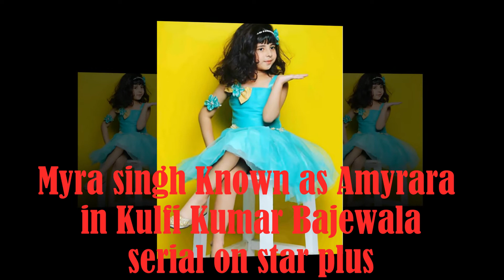Kulfi Kumar Bajewala | Amyra as Myra Singh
I announce that the information in this video is taken from internet. The photos of this video are taken from google image search. Music is taken from youtube library.

Lats !!! see on FUN TECH |

These 14 big stars of TV who come from small towns like UP, MP, Bihar etc.

Mahakali - Child Actor Lord Ganesh Real Name, Age, Lifestyle, Family